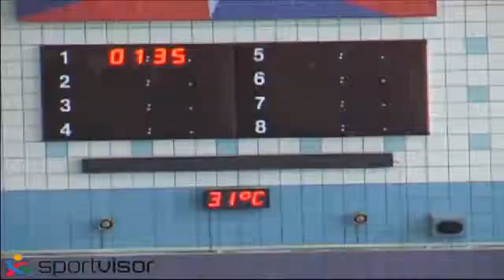100 м На спине Мальчики 11 заплыв